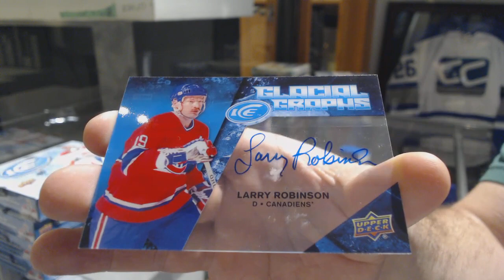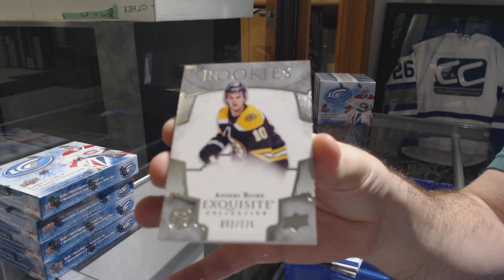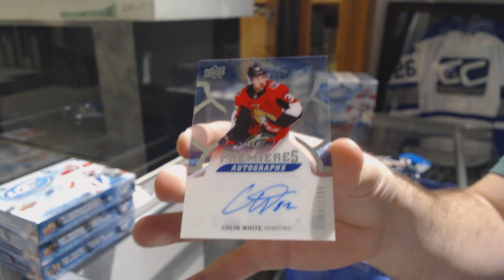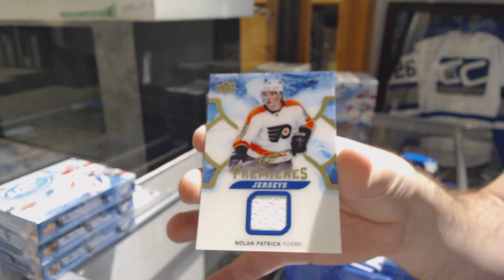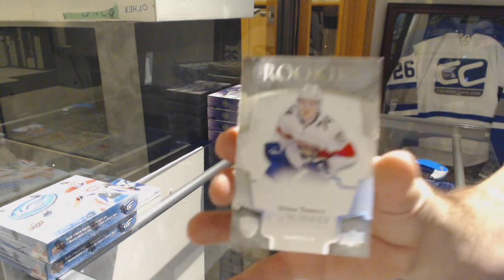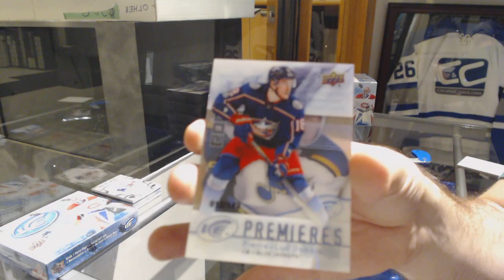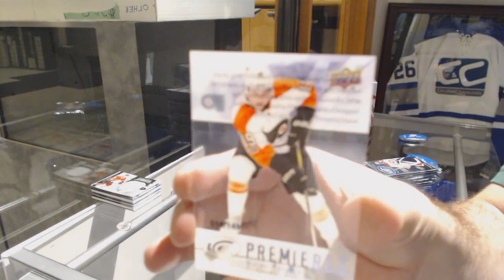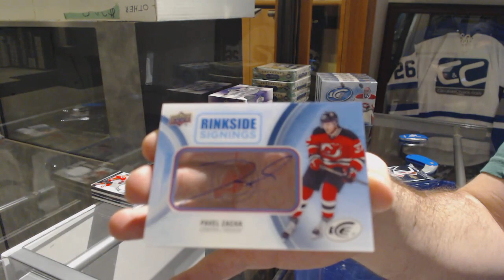17-18 Upper Deck Ice Hockey 5 Box Break - C&C GB #9286